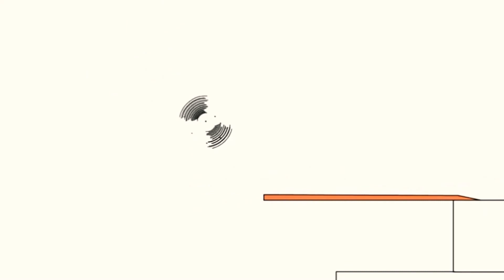2 березня 2022 р.